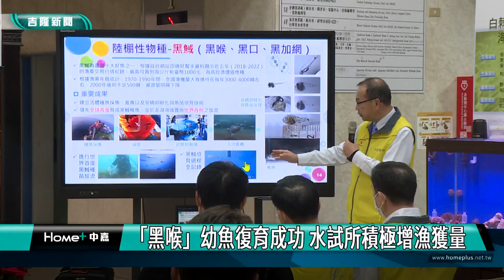黑喉｜「黑喉」幼魚復育成功 水試所積極增漁獲量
(中嘉新聞記者黃紹銘/基隆採訪報導) 台灣近海漁獲量，從1980年達到高峰後，開始下滑，農委會水產試驗水，積極復育，至今已經保存20種物種的原生種，首度透過人工培育，包括「黑喉」、「紅喉」等幼魚，復育成功後野放，除了可望增加漁獲量，也可以改善漁民生計。
張大嘴的黑喉，咬住魚餌，被拖帶回上岸後，放入水箱，進行復甦作業。養殖專家，將黑喉送上大船，轉移到大活水槽，等靠岸後，立刻將牠送入培育繁殖的環境，並架設水下攝影機仔細觀察，這一尾尾透明的小魚，都是海洋未來的希望。
近年來，台灣沿海的漁獲量下降，除了實施管制及流放措施，農委會水試所積極復育不同魚種，至今已經保留20種物種的原生種，其中，黑喉的復育，更是創下全球首次，成功繁殖後，將幼苗放水大海。
不管是高經濟價值的黑喉或紅喉，經過復育，提高放流效率，可以有效填充我國近沿海的漁業資源，增加漁民的收入。